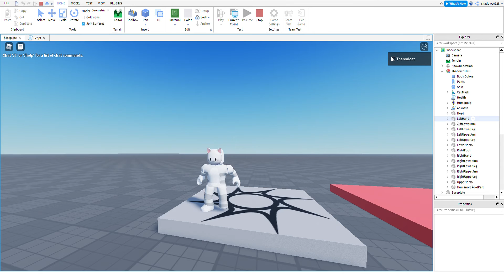[Roblox Studio] How To Delete Your Avatar